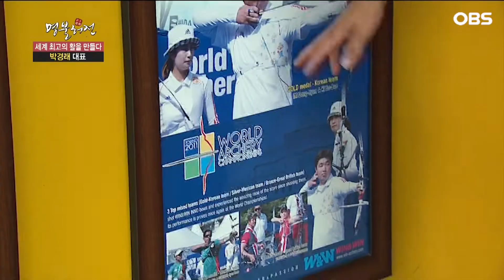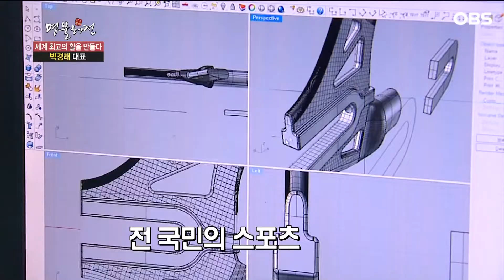[명불허전] 박경래 "금메달리스트 기보배 선수, 내가 만든 활 사용했다"